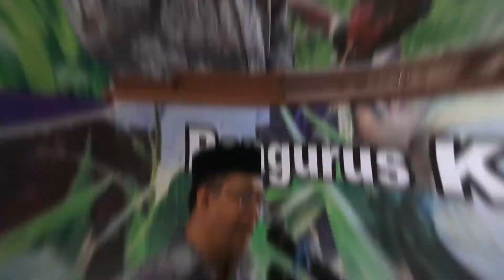Pelantikan pengurus Kelompok Tani Nelayan Andalan (KTNA)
Gubernur NTB, Dr. H. Zulkieflimansyah melantik ketua dan pengurus Kontak Tani Nelayan Andalan (KTNA) Provinsi NTB, masa bhakti 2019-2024, di Kantor BPTP Narmada, Lombok Barat, Senin (25/11/2019).

Dalam sambutan sekaligus pengukuhan anggota KTNA NTB itu,  Gubernur menegaskan keberadaan kelompok KTNA ini tidak hanya sekedar dilantik, namun untuk bekerja dan sebagi wadah untuk menjembatani aspirasi petani dan nelayan di NTB.

Gubernur mengatakan, KTNA harus mampu memberikan solusi bagi permasalahan petani dan nelayan serta mampu meningkatkan kesejahteraan petani dan nelayan.

Selain itu, keberadaan kelompok ini harus mampu juga mencari solusi untuk memajukan pertanian dan perikanan. Menghadirkan industrialisasi pertanian dan perikanan di NTB menjadi jawaban dari solusi itu. Dengan mengubah pola dari penghasil bahan mentah menjadi pengolah.

Seperti industri pengolahan pakan ikan, yang dipamerkan dalam acara tersebut. Gubernur memberikan apresiasi terhadap industrialisasi pakan ikan itu, karena sesungguhnya itulah konsep industri yang ingin dikembangkan di NTB.

Ia menyakini dengan industrialisasi, hasil pertanian dan perikanan di NTB, selain memberikan nilai tambah bagi pemasukan daerah, juga akan mampu meningkatkan margin penghasilan petani dan nelayan di NTB.

Untuk itu, KTNA diharapkan membangun komunikasi dengan pemerintah dan pihak-pihak terkait agar segala kesulitan yang dihadapi dapat segera dibantu mengatasinya.

"Tidak mungkin pertanian dan perikanan kita sejahtera tanpa hadirnya industrialisasi," ujarnya.

Senada dengan Gubernur, Ketua KTNA  NTB, Drs. Haerul Warisin mengatakan,
hadirnya KTNA NTB sebagai wadah musyawarah dalam menampung aspirasi dan menyelesaikan maslah petani dan nelayan di NTB.

KTNA akan menjadi jembatan dalam menyampaikan aspirasi petani dan nelayan kepada pemerintah dengan pola penyelesaian rembuk anggota KTNA dan rembuk wilayah.

"Keberadaan KTNA NTB untuk bisa memecahkan masalah yang dihadapi petani, khususnya sektor pertanian dan perikanan kita," harapnya.